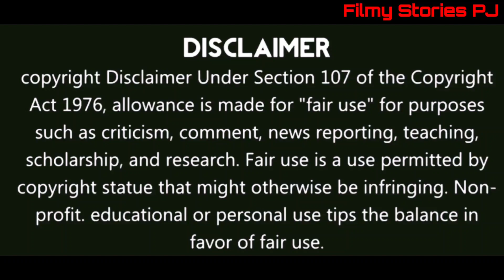Tanushree Dutta with her sister Ishita Dutta celebrate Bangali new year together